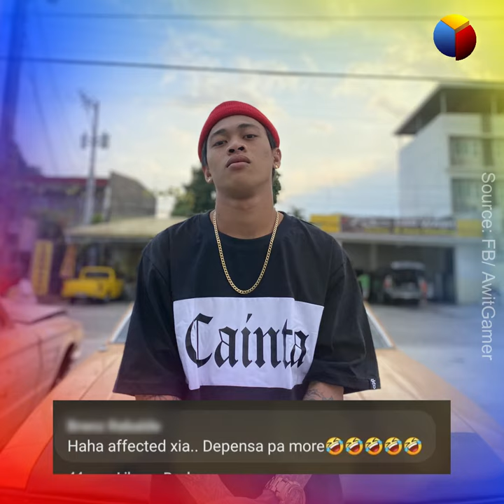AwitGamer, nagreact sa bagong boyfriend ni Julia Cruz